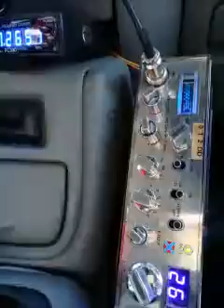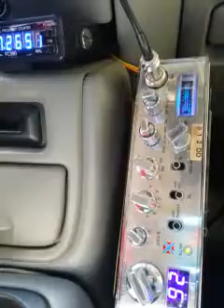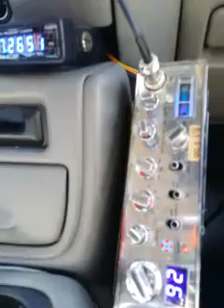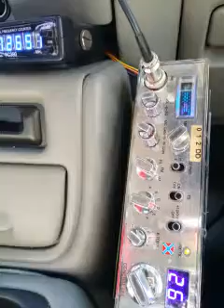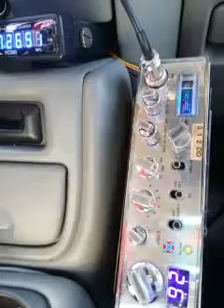Road Dogg and 9 in the Swamp - CB Radio Adventures with Bozo The Clown in Idaho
Join us on a thrilling CB radio adventure with "Road Dogg" and "9 in the Swamp." In this video, we delve into the world of CB radio communication with these unique operators, all while Bozo The Clown in Idaho, the recorder of the CB radio video gates, captures every moment for you.

"Road Dogg" and "9 in the Swamp" share their experiences, offering insights into the challenges and camaraderie of CB radio operation in swampy terrains. It's an adventure that showcases the diversity and excitement within the CB radio community.

If you're intrigued by the world of CB radio and want to start your own journey, you can explore a wide range of CB radios, antennas, and accessories on eBay [eBay